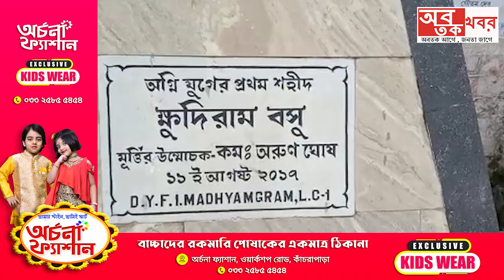মধ্যমগ্রামে ডি ওয়াইএফআই এর উদ্যোগে ক্ষুদিরাম বসুর আ*ত্মবলিদান দিবসে শ্রদ্ধাঞ্জলি